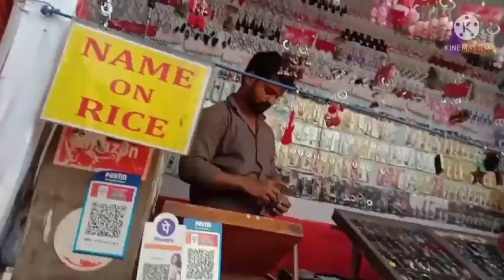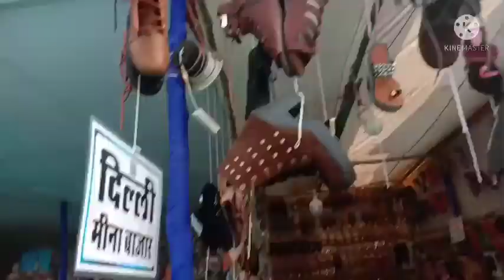कोविड की वजह से लखनऊ महोत्सव की रौनक हुई कम 😉😉